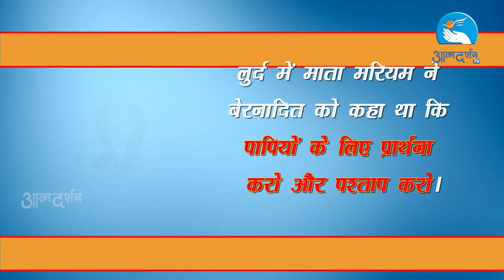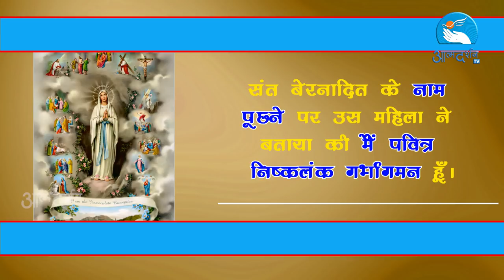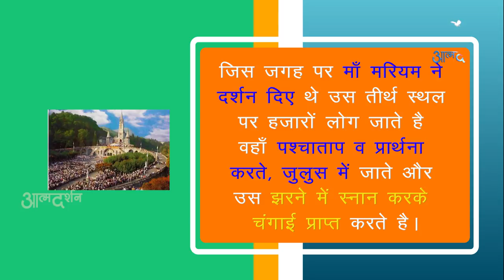Our Lady of Lourdes in hindi | February 11th | Atmadarshan TV |Christian Saints